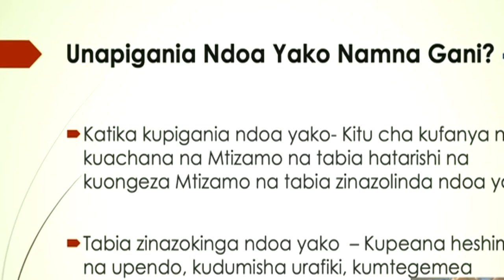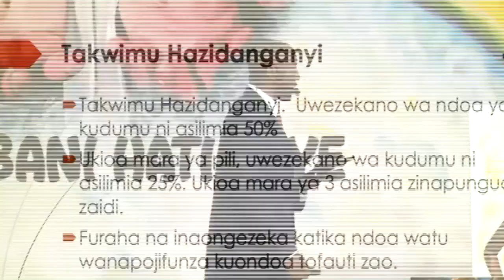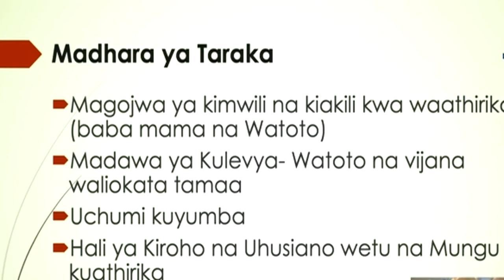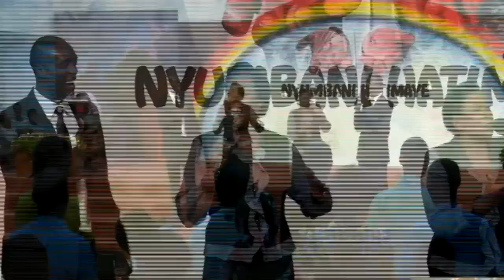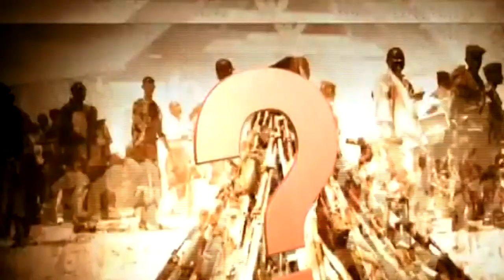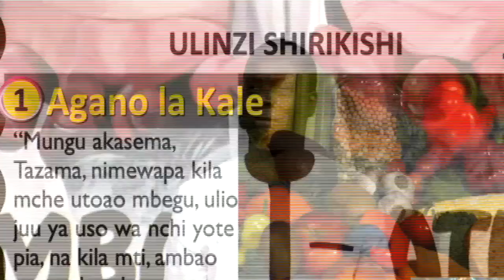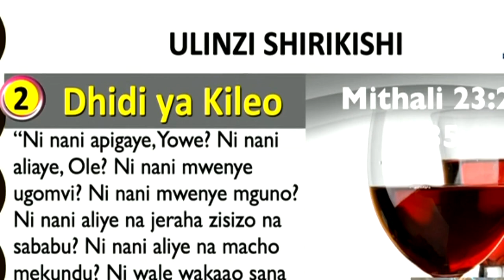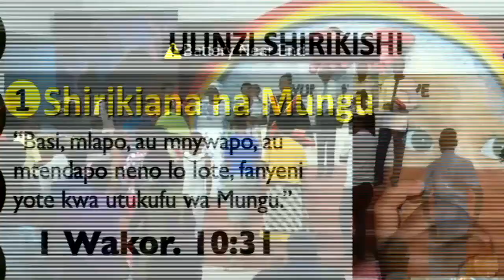Ulinzi Shirikishi Nyumbani Hatimaye......